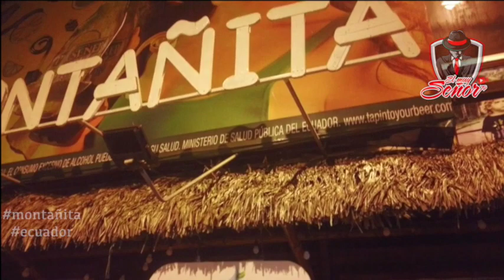UNA NOCHE DE PAZ EN EL LUGAR MÁS LOCO DEL ECUADOR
LA NOCHE DE PAZ EN EL LUGAR DE MENOS PAZ , CON MUCHA LOCURA, ANARQUÍA Y UN A MÍSTICA ÚNICA... MONTAÑITA LA LOCALIDAD MÁS HIPPIE DEL ECUADOR, UN PARAÍSO DE LA LIBERTAD.
ESTO VIVIMOS EN PASCUAS... Y CONOCIMOS MÁS...